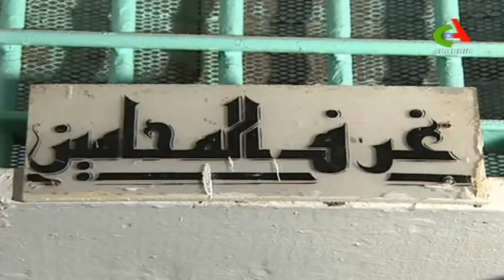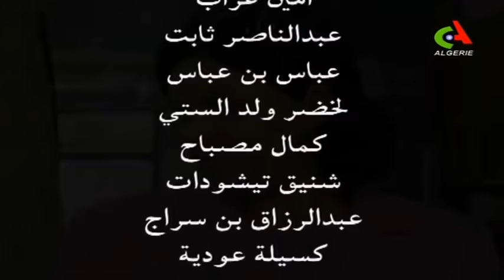البذرة الموسم 2 الحلقة 17